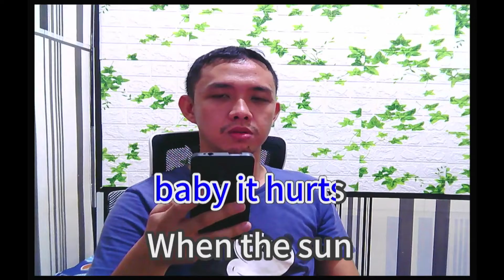Lady Gaga Always Remember Us This Way Karaoke Male Key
Lady Gaga Always Remember Us This Way Male version
Lady Gaga Always Remember Us This Way male karaoke
Lady Gaga Always Remember Us This Way lower key karaoke